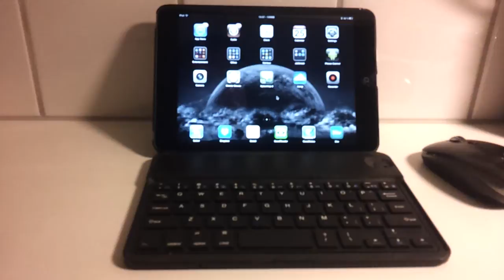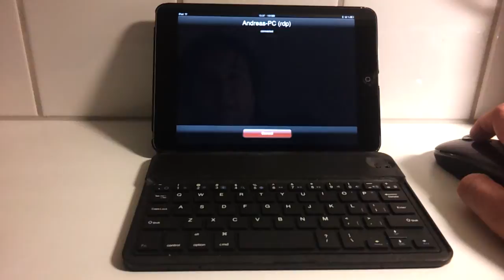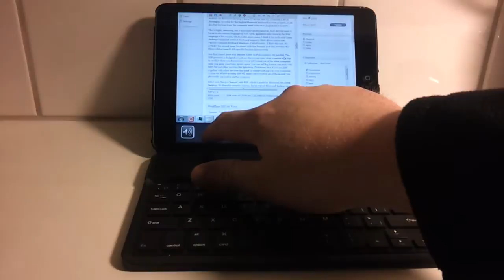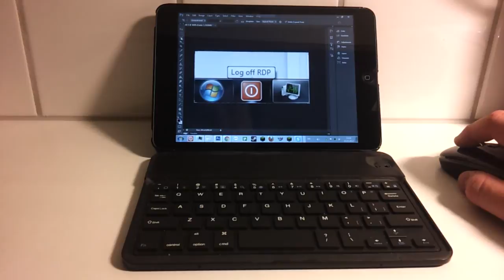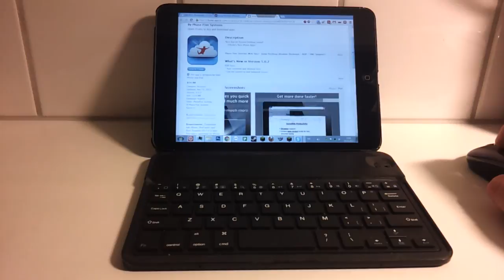Jump Desktop with mouse and keyboard on iPad mini